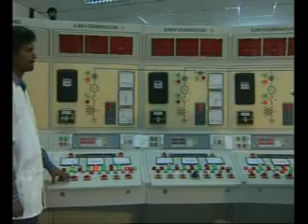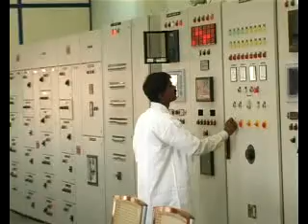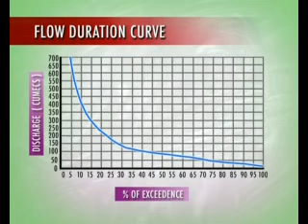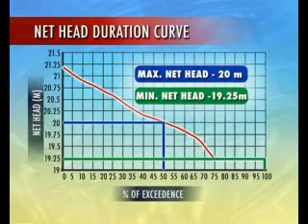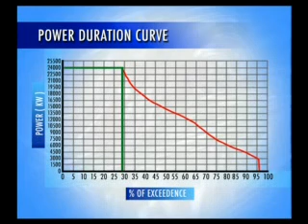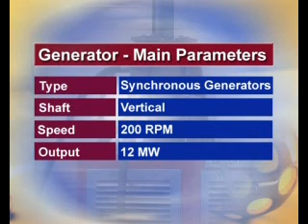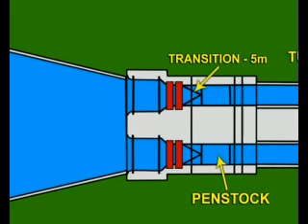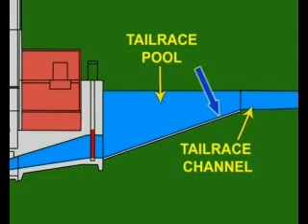24 MW Sukuma Hydro Power Project On Sabari River, Chathisgarh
24 MW Sukuma Hydro Power Project On Sabari River, Chathisgarh by Savitri Power Projects